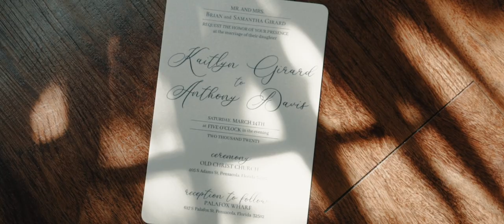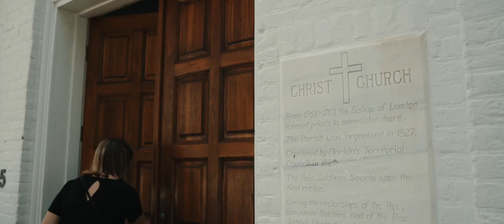A Beautiful Christ Centered Wedding for 2020 / Kaitlyn & Tony / Old Christ Church Pensacola, Florida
Kaitlyn and Tony were married on March 14, 2020; exactly 9 years after their first date on the same day.  Their emotional first look and beautiful vows to each other were one of the sweetest.  These High School sweethearts were then surrounded by family and friends at the Pensacola Old Christ Church for a Christ Centered wedding ceremony that boasted their love for the Lord and each other. Afterwards they enjoyed a night of dancing at the Palafox Wharf.   “Thank you for patiently love me” has been stuck in my head ever since this sweet couple said their vows and we wish them the very best.

Christ Centered Wedding 2020 Video in Pensacola Florida by Livemore weddings.

MB01SD2FJNTNPQ4